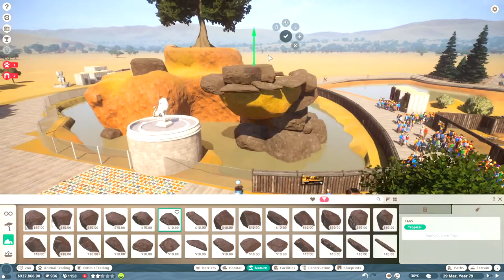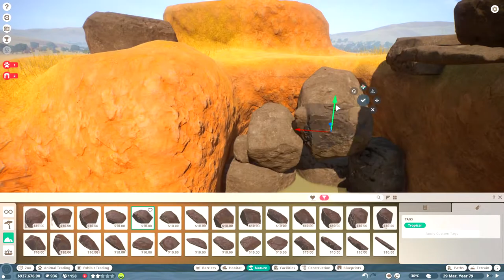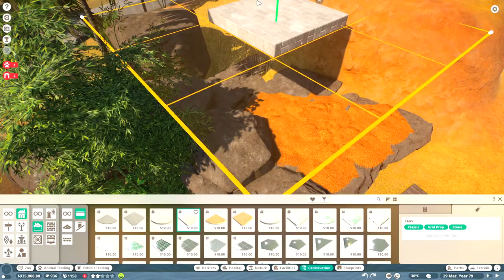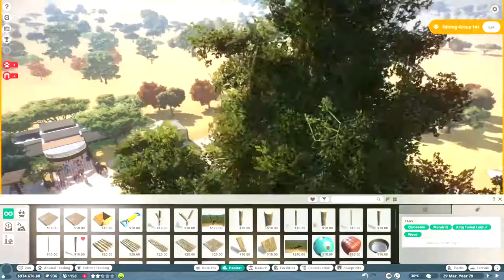Building a mandrill habitat - Speed Build - Planet Zoo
I'm starting to get to grips with the building and terrain tools in Planet Zoo - so in this one I build a custom monkey island for my mandrills... The island has climbables and a custom log shelter.